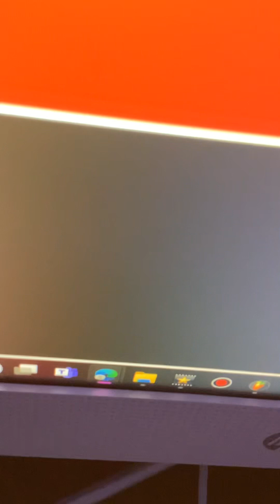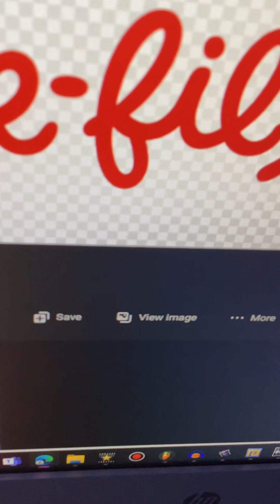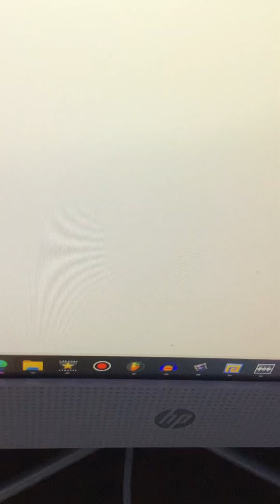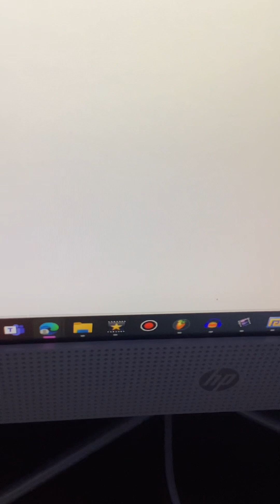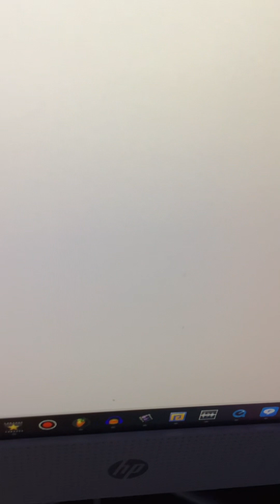Pokemon Black & White Funding Credits